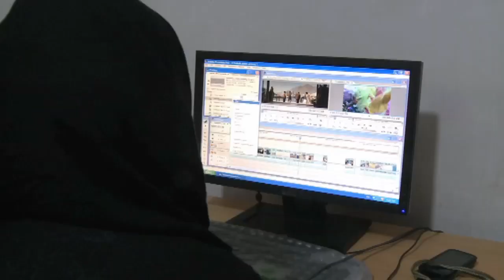Afghanistan's Simorgh Film Company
An Afghan film and theatre company talks about the challenges of creating original movies and plays and showing them to the world.